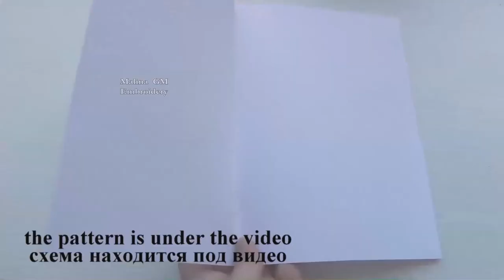EMBROIDERY for beginners || ВЫШИВКА для начинающих